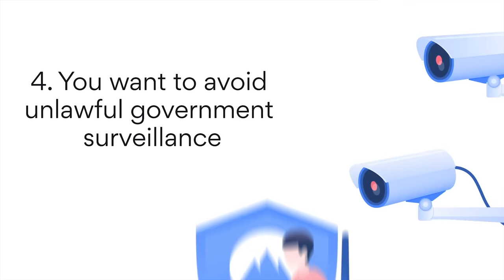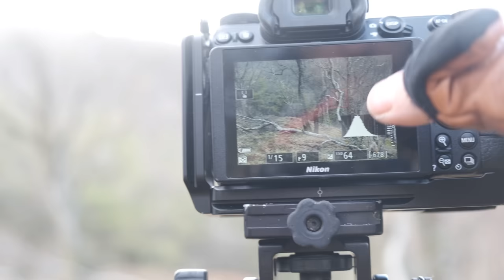Overnight Landscape Photography Trip in My Van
Risk-free with Nord’s 30-day money-back guarantee. I was unsure about the weather conditions, but when I woke up for a morning photography shoot, I got exactly what I was hoping for.

SAVE MONEY
For UK Photographers: Photography Gear Insurance.

The Gear I use & Used to Make These Videos.